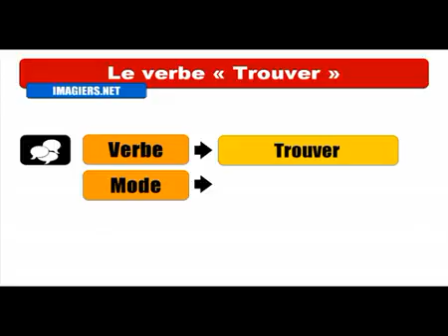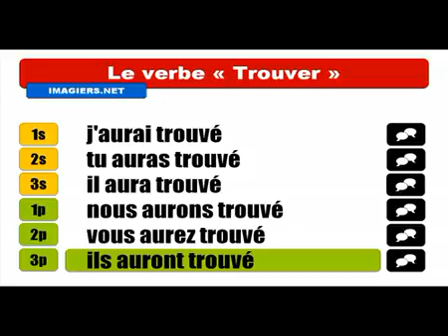Baro luuqada Faransiiska # Conjugaison # Trouver = Indicatif Futur antérieur